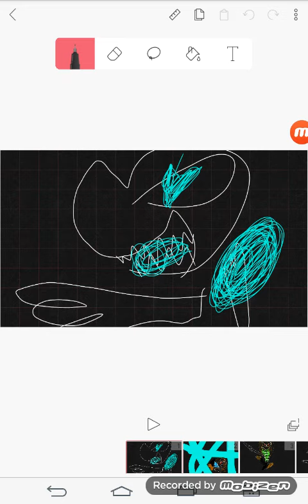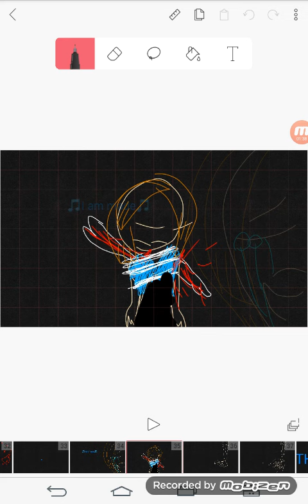Undertake part 5 (stronger than you but mercy) final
Enjoy awesome!!!